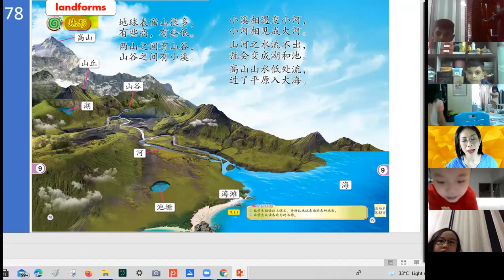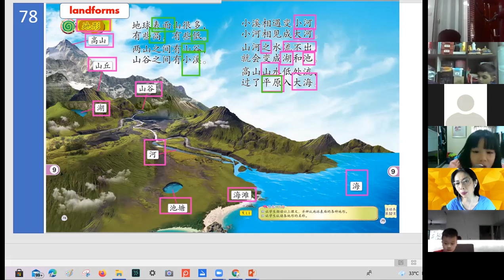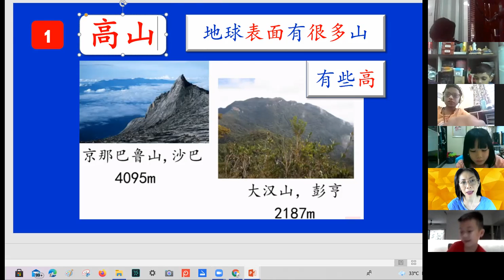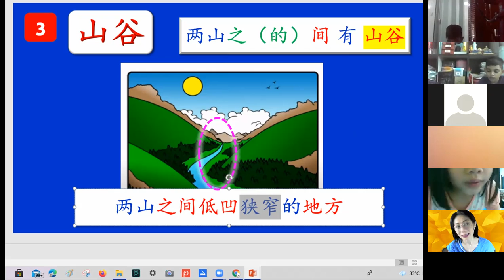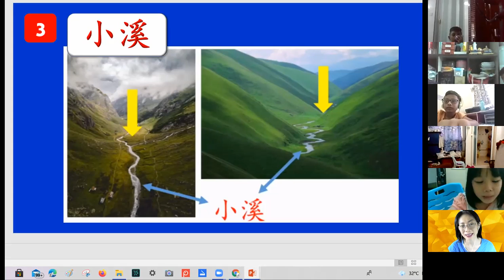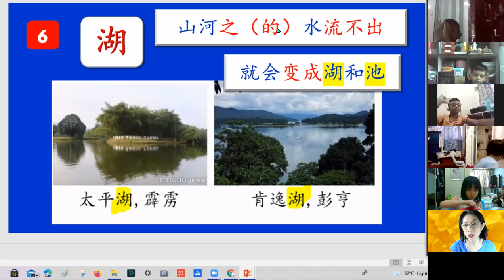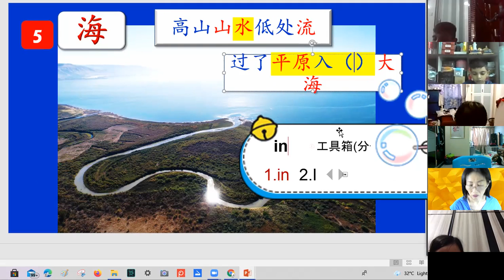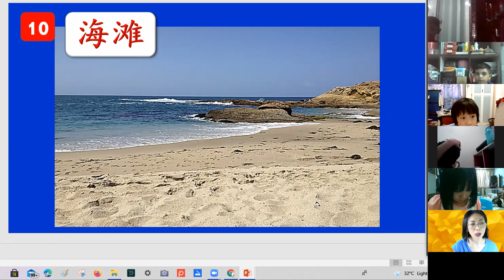28102021 2nd 78,79 landforms 地形